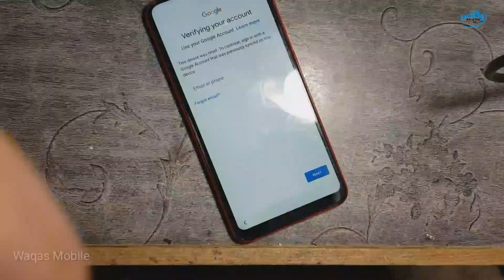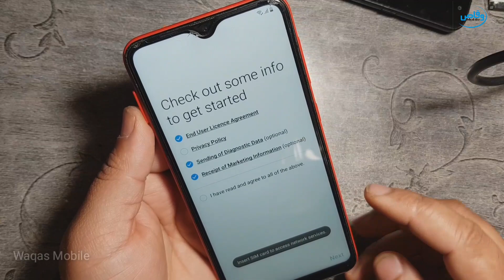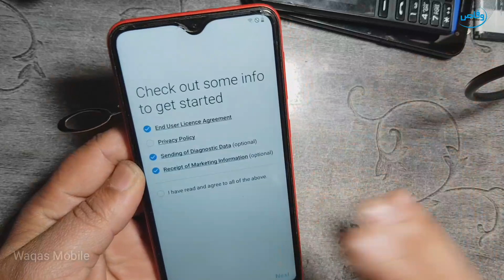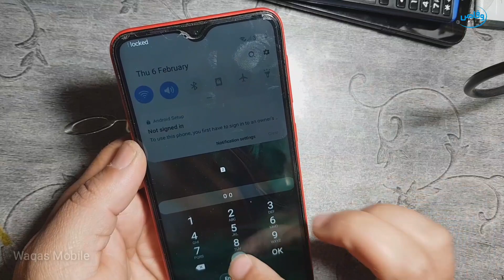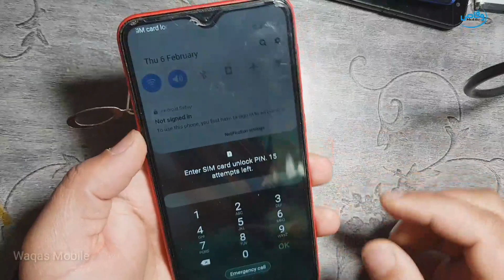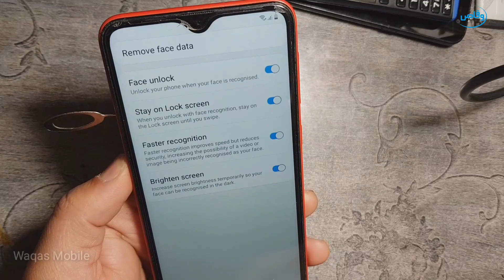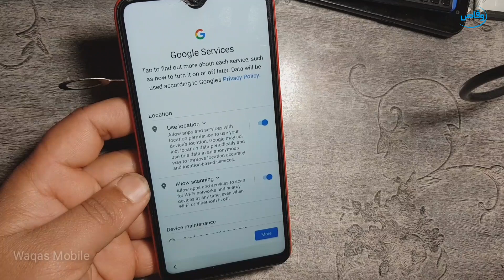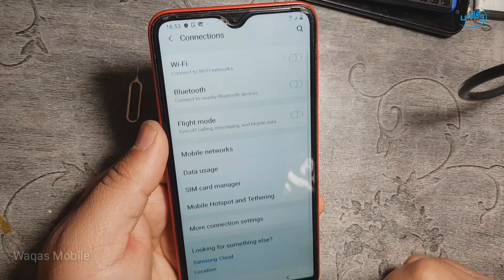Samsung A10,A10s,A20,A20s,A30,A30s,A40,A40s,A50,A50s Frp Bypass Without PC by waqas mobile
hi friends,
how are you hope you will be fine today i'm going to show you How to bypass frp Lock Google account verification Lock on Samsung Galaxy a10 Android 9.0 without pc 2020 by Waqas Mobile you can try this method on other Samsung 9.0 frp Locked Mobile
How to bypass frp/Google account lock Samsung Galaxy a10
How to bypass frp/Google account lock Samsung Galaxy a10s
How to bypass frp/Google account lock Samsung Galaxy a20
How to bypass frp/Google account lock Samsung Galaxy a20s
How to bypass frp/Google account lock Samsung Galaxy A30
How to bypass frp/Google account lock Samsung Galaxy A30s
How to bypass frp/Google account lock Samsung Galaxy A40
How to bypass frp/Google account lock Samsung Galaxy A40s
How to bypass frp/Google account lock Samsung Galaxy A50
How to bypass frp/Google account lock Samsung Galaxy A50s
How to bypass frp/Google account lock Samsung Galaxy A51
How to bypass frp/Google account lock Samsung Galaxy a6
How to bypass frp/Google account lock Samsung Galaxy a6 plus
How to bypass frp/Google account lock Samsung Galaxy a7 plus
How to bypass frp/Google account lock Samsung Galaxy j4 plus
How to bypass frp/Google account lock Samsung Galaxy j6
How to bypass frp/Google account lock Samsung Galaxy j6 plus
How to bypass frp/Google account lock Samsung Galaxy j8
And other Samsung Android 9.0 version mobiles,I hope this video help you if you face any problem please comments, if you like video please like video and subscribe our channel Waqas Mobile for more updates thanks for watching Waqas Mobile

***Best Regards
***waqas mobile teem
***Ishfaq Ahmed
***H.M Waqas
***Mr.M.Bilal